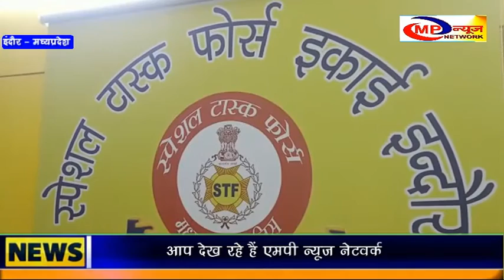इंदौर- फर्जी एसटीएफ अधिकारी को गिरफ्तार किया MP NEWS NETWORK INDORE NEWS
इंदौर एसटीएफ ने एक ऐसे फर्जी एसटीएफ अधिकारी को गिरफ्तार किया . जो पुलिस विभाग में अलग-अलग पदों पर नियुक्ति दिलाने के नाम पर  युवको से ठगी करता था . पकड़े गये आरोपी के  कब्जे से फर्जी आई कार्ड , नकली पिस्टल,  खाकी वर्दी , वायरलेस सैट और अन्य दस्तावेज बरामद किये ।